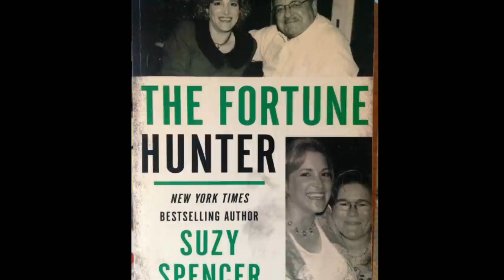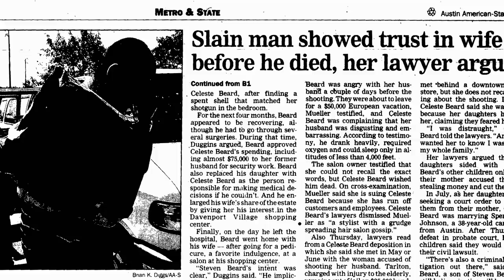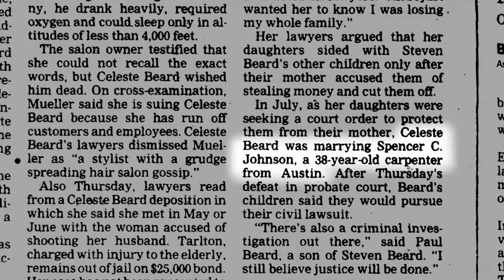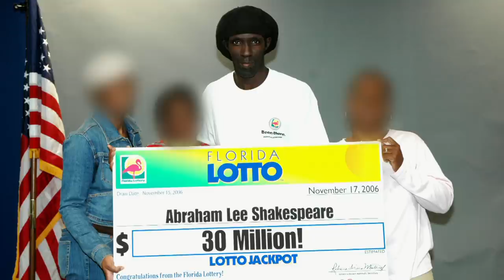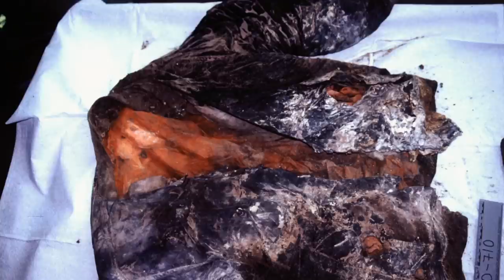Motivated To Murder For Money | Women Who Kill | Channel 4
From Celeste Beard-Johnson, the frustrated wife of a multi-millionaire who convinced her lover to kill her husband, to Dorice 'Dee Dee' Moore who gained the trust of lottery winner Abraham Shakespeare before murdering him, these prolific female murderers or 'Black Widows' deny their guilt even when faced with evidence.